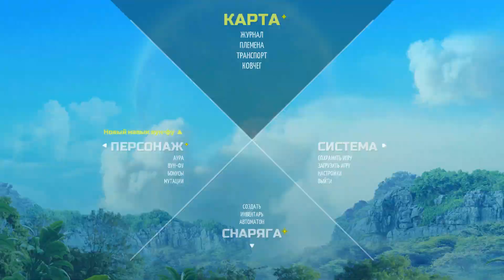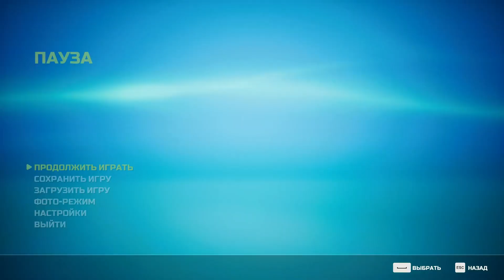Захват форта племени Анкати ► Biomutant #28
Прохождение игры без комментариев.